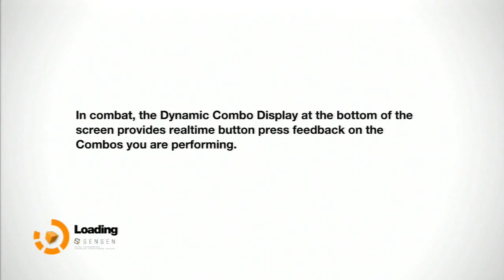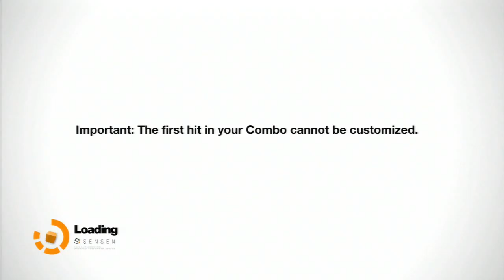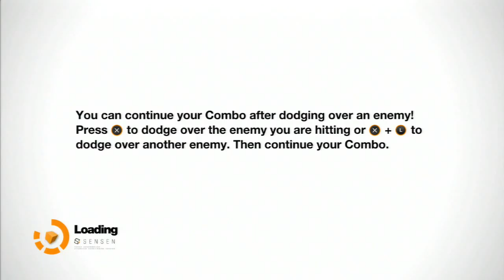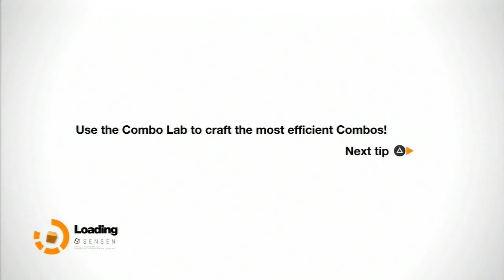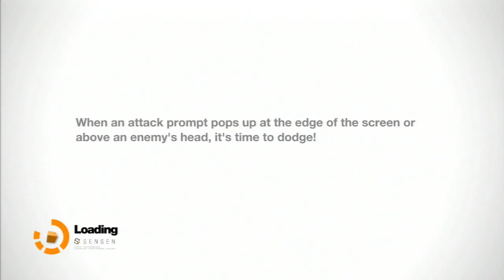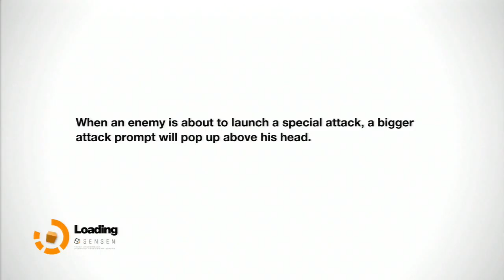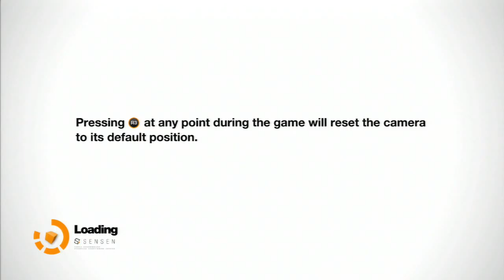REMEMBER ME : WALKTHROUGH PART 1 - 4 / 9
This is the Episode One of The Walkthrough , One of the Coolest Features is "Reconstructing the Memory .